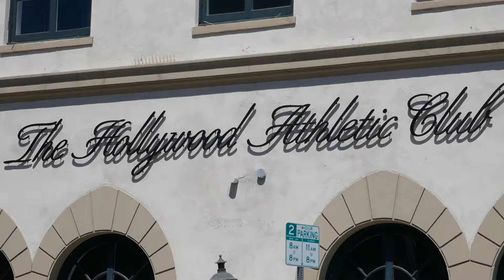Hollywood Athletic Club Los Angeles California USA July 3, 2021 Charlie Chaplin Errol Flynn Disney